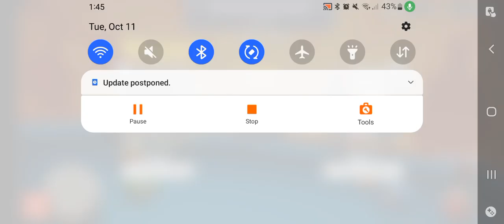Let's play jakarta in 8 ball pool | Live gaming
Let's play in jakarta
Live gaming